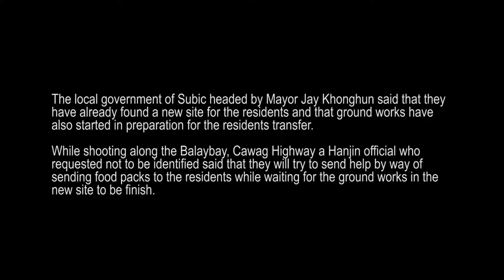Demolition at Sitio Lower Agusuhin, Subic Zambales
Some 230 families who were former setters of Sitio Agusuhin which is now being occupied by Hanjin Shipyard was demolished after Pamana Inc. claimed the 14 hectare land they were occupying in Barangay Cawad Subic, Zambales for almost 5 years now.

The local government of Subic headed by Mayor Jay Khonghun said that they have already found a new site for the residents and that ground works have also started in preparation for the residents transfer.

While shooting along the Balaybay, Cawag Highway a Hanjin official who requested not to be identified said that they will try to send help by way of sending food packs to the residents while waiting for the ground works in the new site to be finish.

To see another video what the former community looked like before the demolition please cleck the